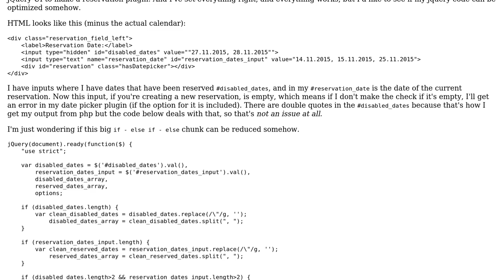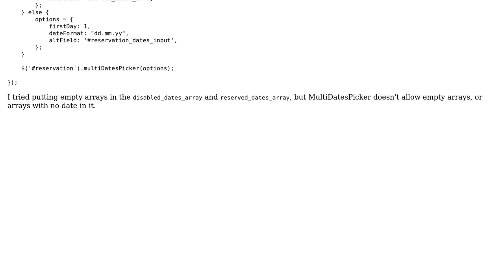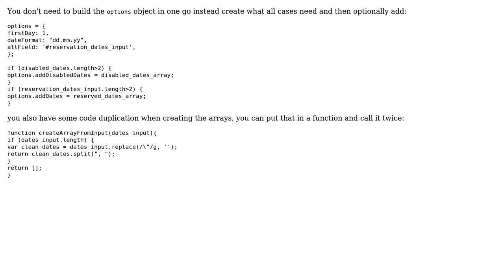Code Review: Configuring a date picker with support for disabled dates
With thanks & praise to God, and with thanks to the many people who have made this project possible! | Content (except music & images) licensed under CC BY-SA | Music | Images & others | With thanks to user ratchet freak user dingo_d user 200_success and the Stack Exchange Network Trademarks are property of their respective owners. You are responsible for your own actions.